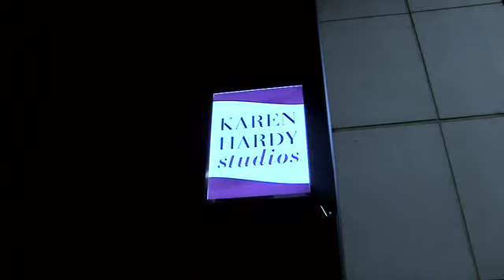The Wedding Experts - WeddingTV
In a mess over makeup? A quandary over cakes? Fear not, the wedding Experts are on hand to help. Wedding Magazine's Andrea Ventress hosts the second series of the show that helps brides and grooms-to-be with their wedding day dilemmas. Today's show features top wedding photographer Keith Appleby and first dance advice from Strictly Come Dancing's Karen Hardy.

Follow WeddingTV on Twitter: @WeddingTVUK.
Watch: SKY 266 Freesat 400